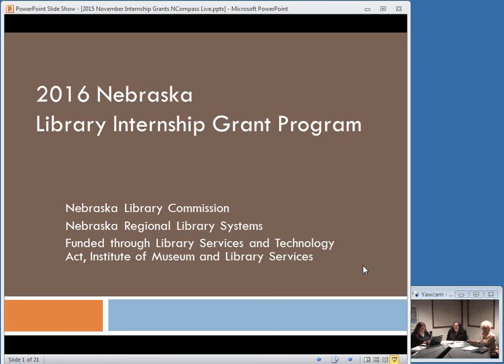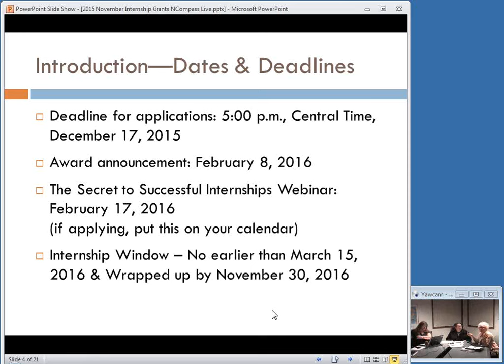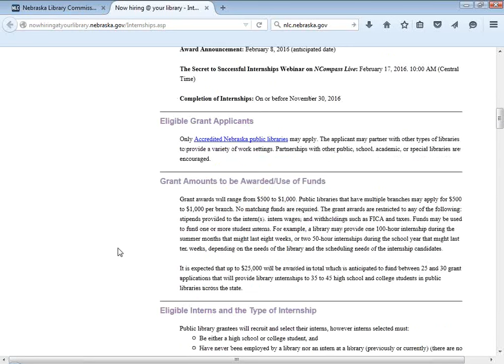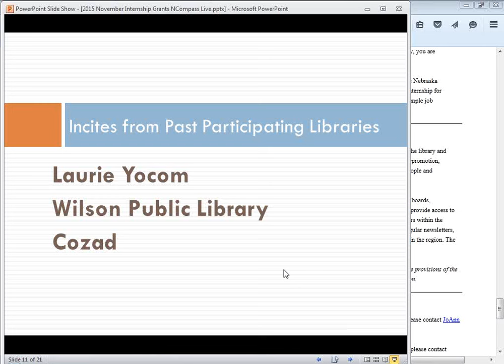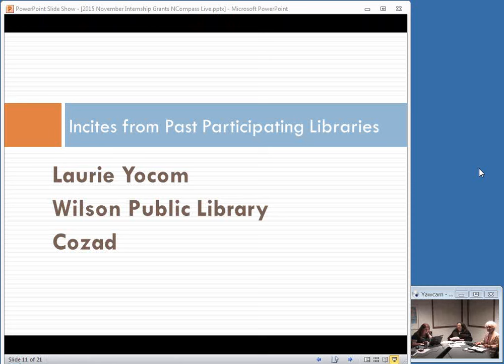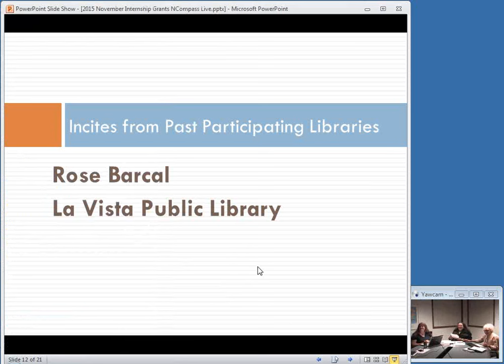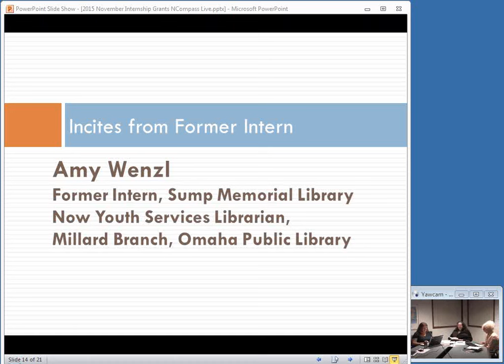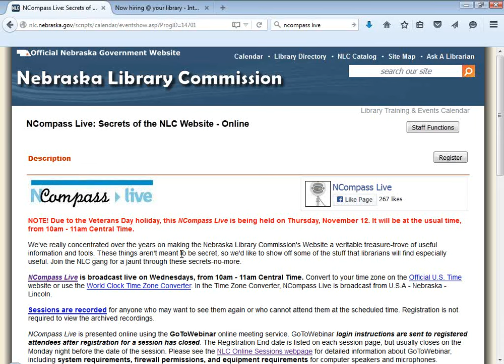NCompass Live: 2016 Nebraska Library Internship Grant Program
The Nebraska Library Commission will make up to $25,000 available in internship grants to accredited Nebraska public libraries through the 2016 Nebraska Library Internship Grant Program. Similar to internship grant funding provided from 2008 to 2014, this internship program works to introduce high school and college students to the varied and exciting work of Nebraska Libraries. The internships are intended to function as a recruitment tool in helping the student to view the library as a viable career opportunity while providing the public library with the finances (up to $1,000 per library or branch) to provide stipends to the student(s). In the past student interns have helps libraries expand programs, complete projects, improve websites, and expand social media use, while bringing in fresh ideas to the library. Grant applications will be accepted electronically between October 23 and December 17, 2015.

 In this November 4, 2015 NCompass Live session, past participating libraries, as well as a former intern, will share their experiences with the 2014 internship program—including successes and lessons learned. This session will also introduce the upcoming 2016 grant opportunity for internships, offered by the Nebraska Library Commission in partnership with Nebraska’s Regional Library Systems and supported in part by the Institute of Museum and Library Services under the provisions of the Library Services and Technology Act as administered by the Nebraska Library Commission.

Presenters: JoAnn McManus, Internship Grant Program Manager and Mary Jo Ryan, Communications Coordinator both with the Nebraska Library Commission; Laurie Yocom, Wilson Public Library (Cozad); Rose Barcal, La Vista Public Library; Laura Alt, Shelby Community Library; and Amy Wenzl, Omaha Public Library (former grant intern at Sump Memorial Library, Papillion).